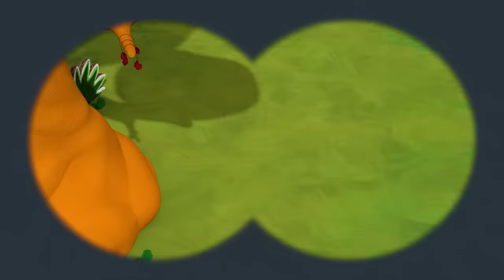Fun at the Fair! | Little People | Video for kids | WildBrain Enchanted